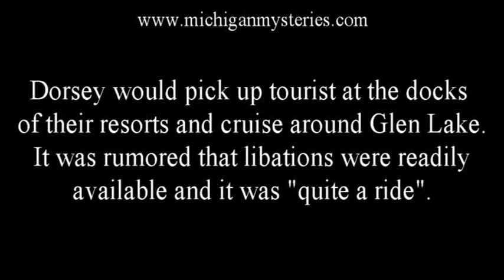The Steamboat "RESCUE" in Big Glen Lake, Michigan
In 1914, for reasons that are still debated,  Ralph Dorsey piloted the "Rescue"
to the center of Glen Lake and chopped a hole in the bottom of the hull with an axe and let his beautiful steamboat sink.  She was located by the Michigan State Police.